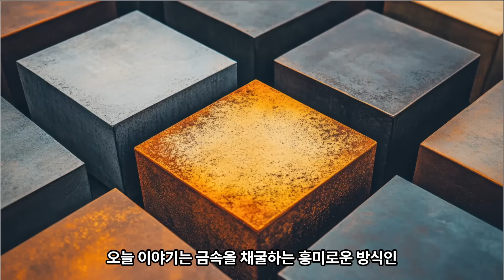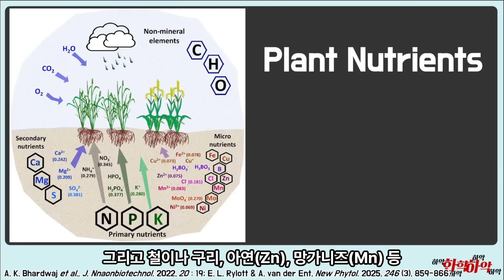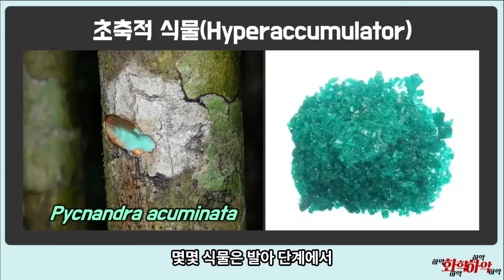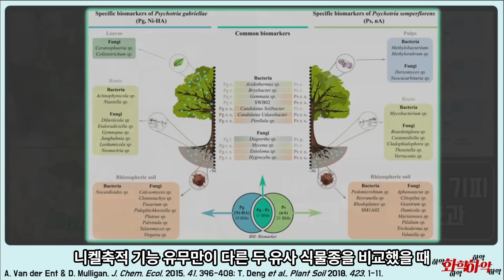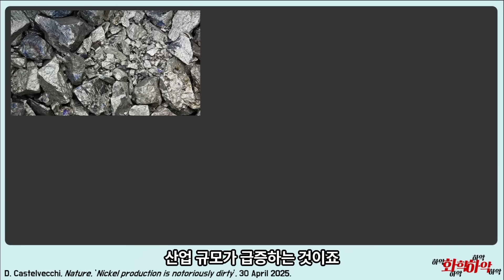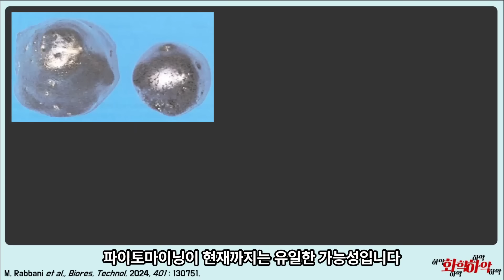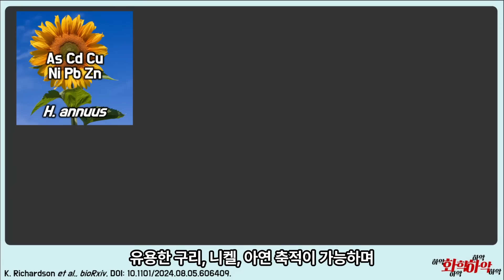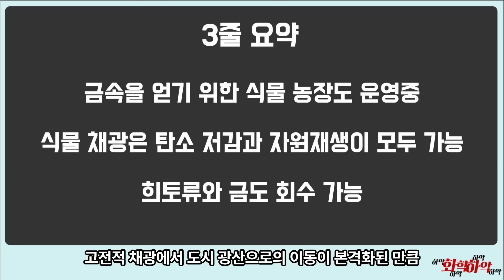식물로 금속을 채굴한다? 파이토마이닝의 세계!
광산 채굴과 도시 광산을 넘어 식물 채광의 세계로
환경에 가장 해로운 니켈 채광을 공해 없이 하는 기술!

[00:00] 채광의 종류
[01:29] 식물과 원소
[02:36] 초축적식물(Hyperaccumulator)
[05:29] 니켈 식물채광
[06:32] 니켈의 문제점
[07:52] 다양한 원소들
[10:00] 금 채광
[10:48] 결론